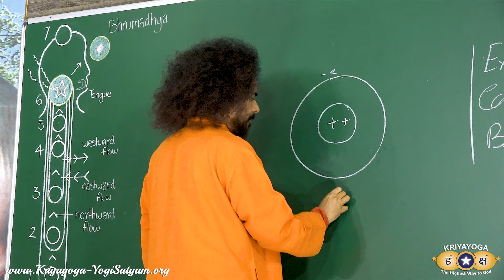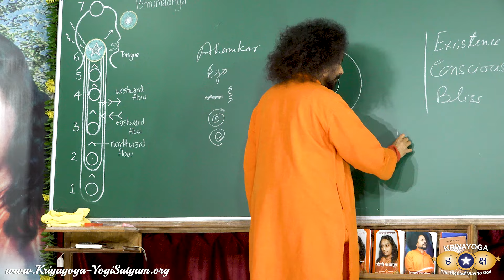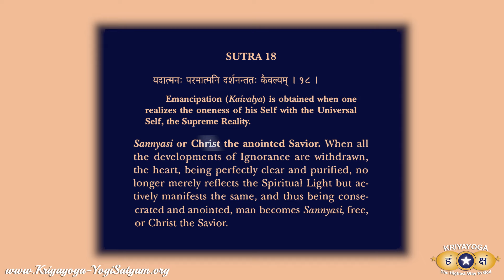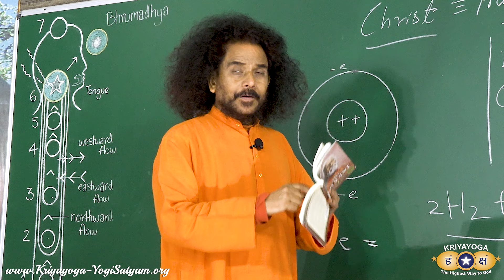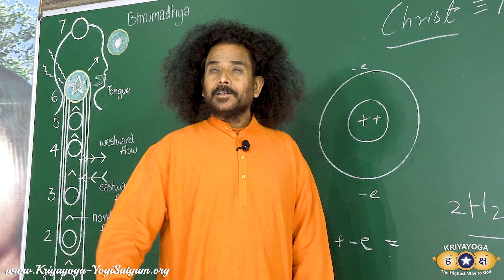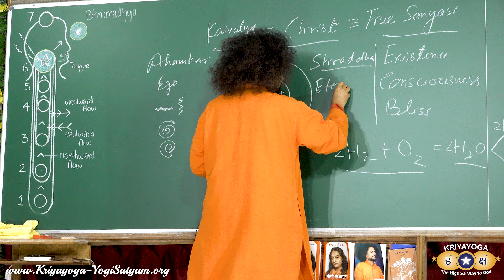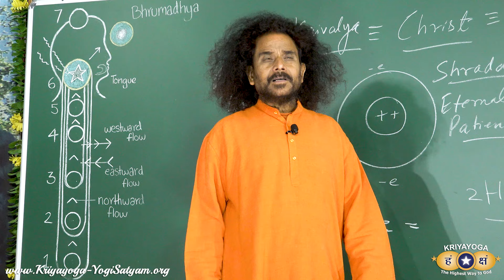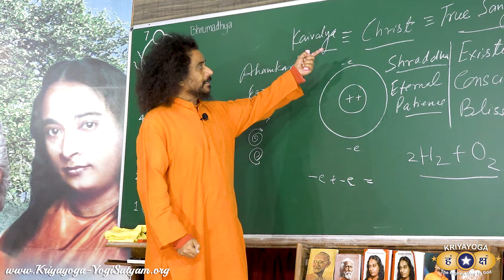Kriyayoga - True Meaning of Shraddha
The aim of all creations of the cosmos is to maintain existence with a conscious state that brings realization of bliss.

As we practice Kriyayoga meditation more and more, we advance our journey to the state of Kaivalya, liberation from all bondages, and become Christ or True Sanyasi. In this state, we synthesize True Faith - Shraddha, Eternal Patience - that leads the way to the Golden consciousness of Sat yuga.

00:00  -  Title
00:13  -  Existence, Consciousness and Bliss
06:00  -  Christ-True Sanyasi and the Eight Bondages
11:01  -  Shraddha, Eternal Patience
16:39  -  Conclusion
17:17  -  Bow Down

► DAILY KRIYAYOGA LIVE! SESSIONS:

Mornings at 7:00 AM (IST) - Hindi & English
Evenings at 5:00 PM (IST) - Hindi & English

JOIN US for Daily Kriyayoga LIVE!

In every Kriyayoga Class, whatever philosophy is explained, practice on the same topic is also given. To learn Kriyayoga, we should listen to the principle/philosophy and then practice the same.

Due to certain Spiritual Laws, it is not allowed to share the deeper Kriyayoga Practices on YouTube for the general public. Kriyayoga Practice should be learned firstly face-to-face with a Kriyayoga Master (Guru).

The Kriyayoga Ashram and Research Institute provides daily classes, free and open to all. All sincere devotees are most welcome to come, stay, and learn Kriyayoga face-to-face with Guruji. It is recommended to come for 10 days or at least 1 week to learn how to practice Kriyayoga Meditation. After that, a collection of guided meditations is given for daily practice at home.

For those who are not able to come at the present time, a few basic Kriyayoga Practices are made available for beginning purposes, fulfilling numerous requests from sincere devotees around the world.

► HOW TO PRACTICE KRIYAYOGA MEDITATION:
क्रियायोग का प्रारम्भिक अभ्यास | Kriyayoga Guided Meditation for Beginners